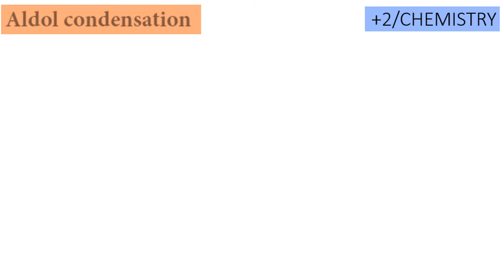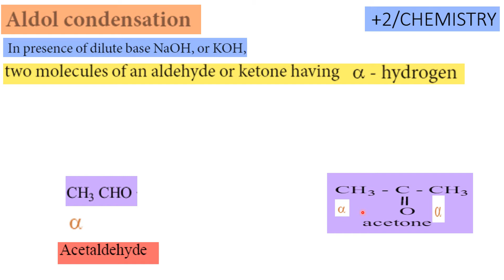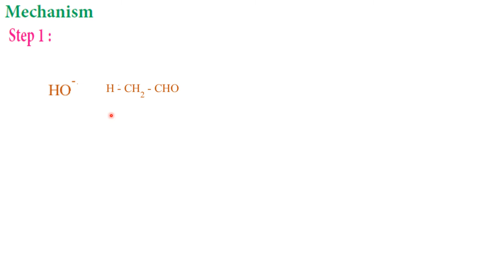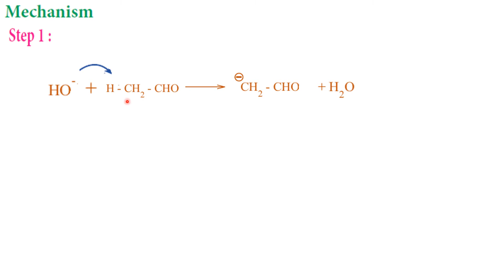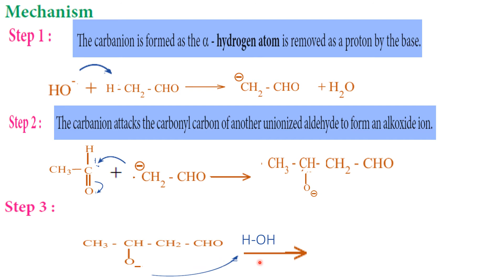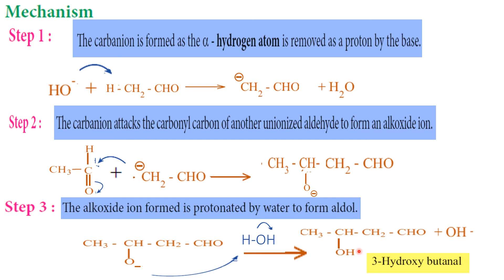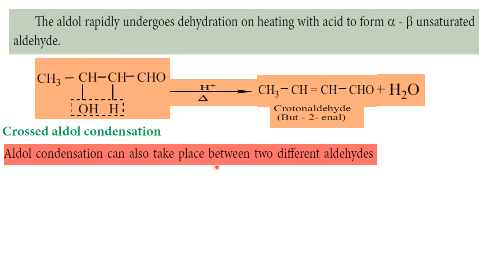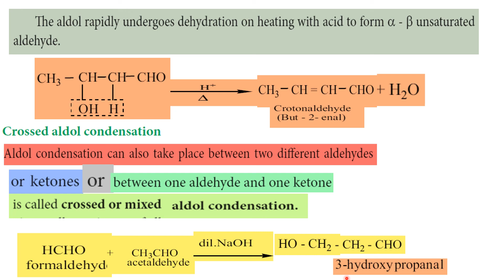Aldol condensation reaction mechanism/+2 chemistry/TNSCERT